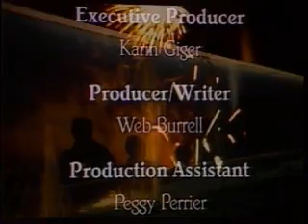1984 World's Fair Site Documentation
The 1984 New Orleans World's Fair transformed a plot of run-down docks and warehouses into a colorful collection of pavilions and shows. This official film from the fair traces the construction process.